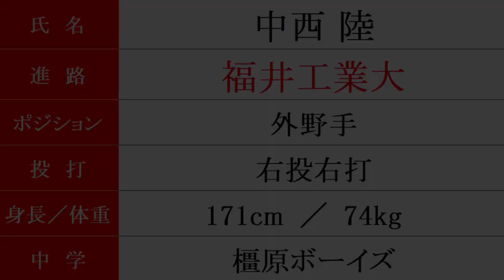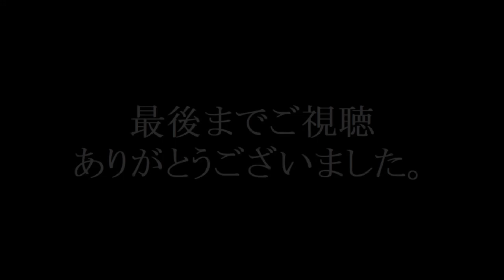智弁和歌山 野球部『卒業生の進路』2023年春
2023/5//29時点　野球継続 進路決定者のみ掲載

智辯和歌山